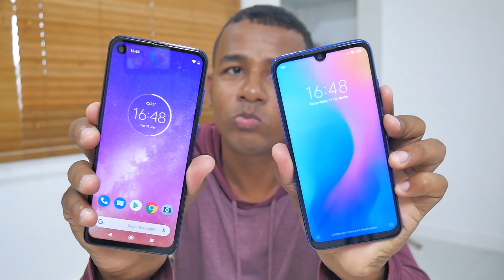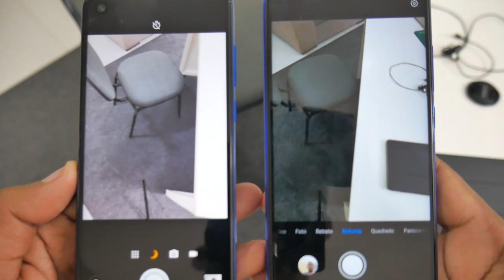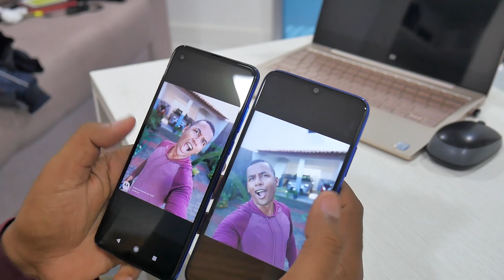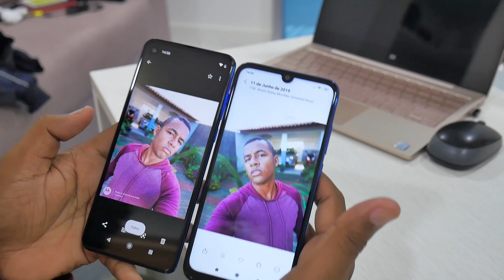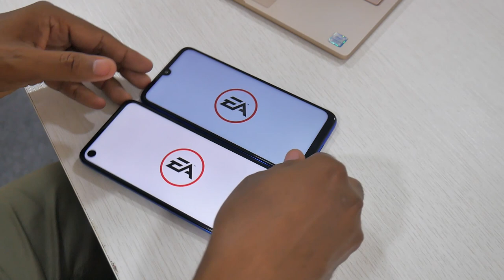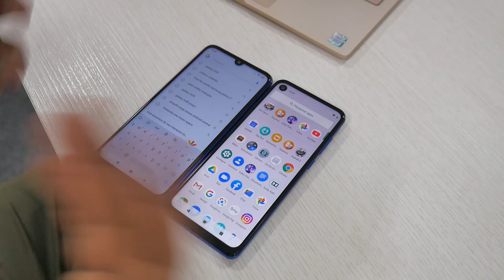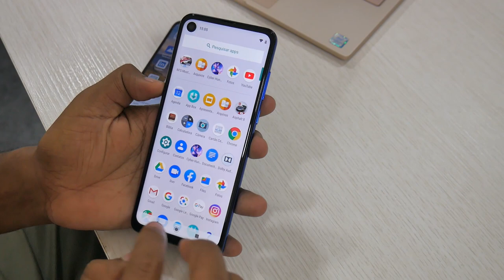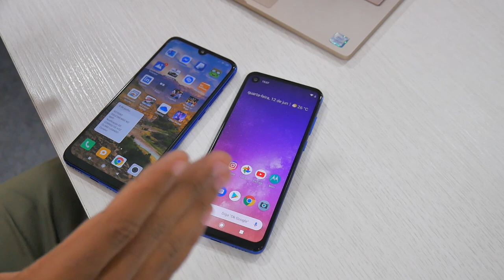REDMI NOTE 7 OU MOTOROLA ONE VISION?